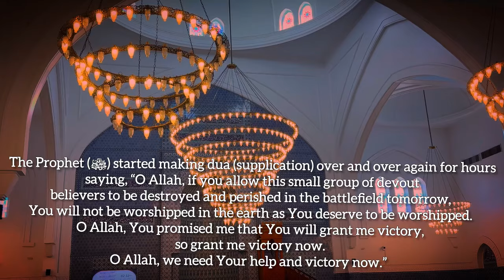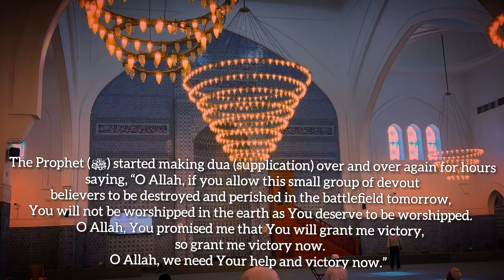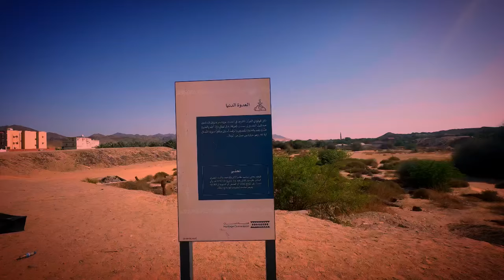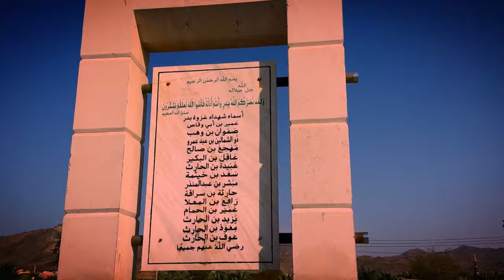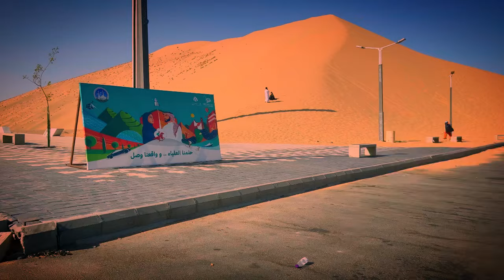বদর প্রান্ত যেখানে ১৪জন সাহাবা শহীদ হয়েছেন এবং মুসলিমদের বিজয় হয়েছিল এবং মালাইকা পাহার।